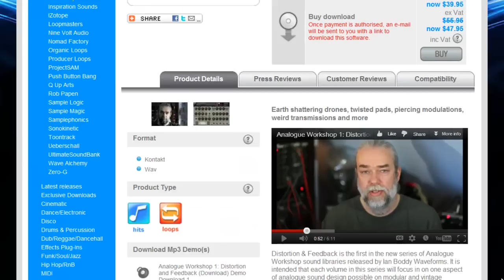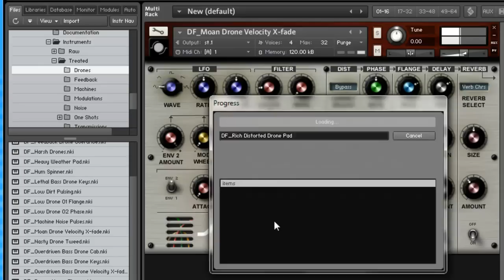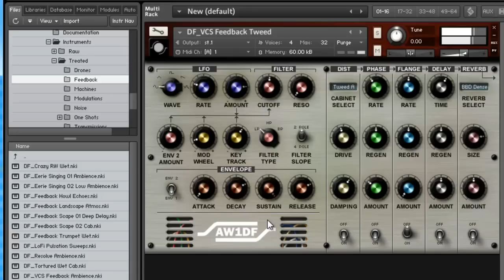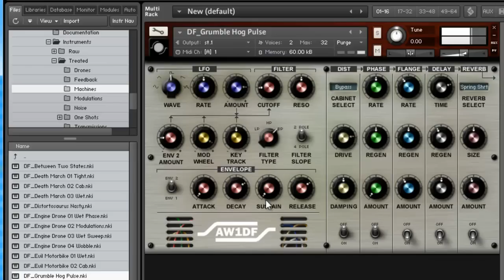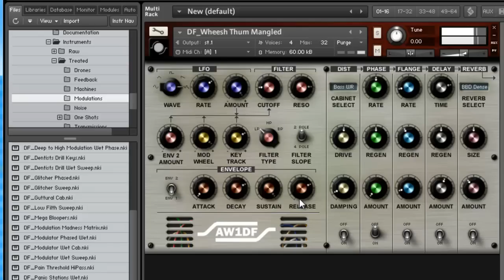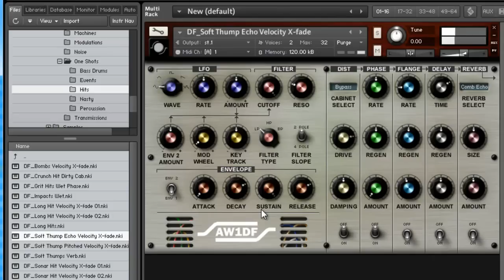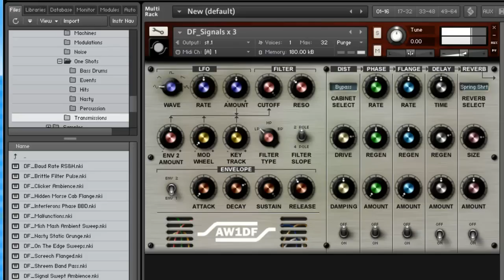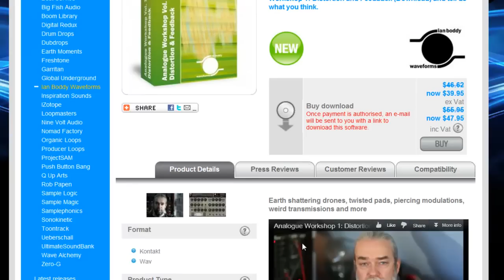Analogue Workshop 1 Distortion and Feedback review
checking out a new library from Timespace and Ian Boddy from the Analogue Workshop series. This one is focused on Distortion and Feedback. It's a custom Kontakt interface ready to play and tweak all sorts of sounds and noises created from analog modular synthesizers using distortion and feedback routing